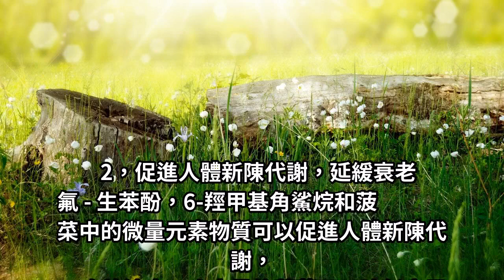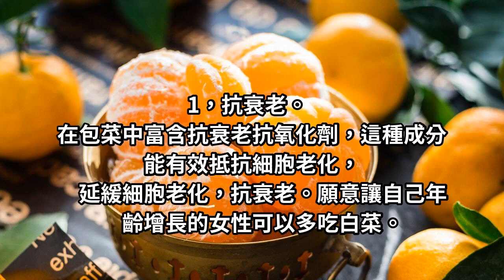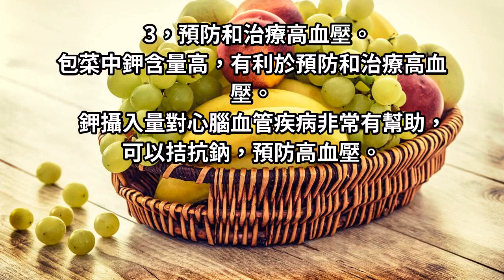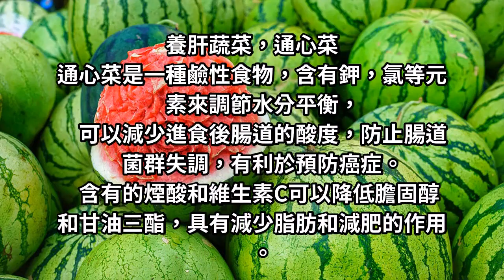女性養肝就是抗衰老，3種蔬菜，2元錢一把，養肝護肝，刮油清脂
肝臟為嬌嫩之髒，補之需柔潤肝是十分嬌嫩的臟腑，十分容易受到外在邪氣的損害。因此，調補肝臟需要柔潤舒達，不能過寒或過燥，易不能亂服藥物，否則反而會傷及肝臟。春天正是調理肝臟的好時節，今天，小編就來教大家養好肝。